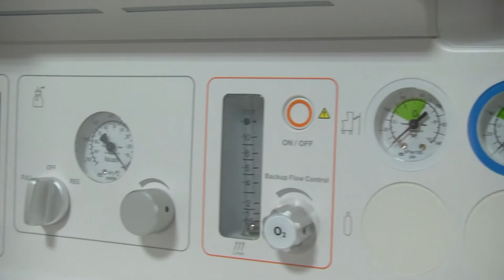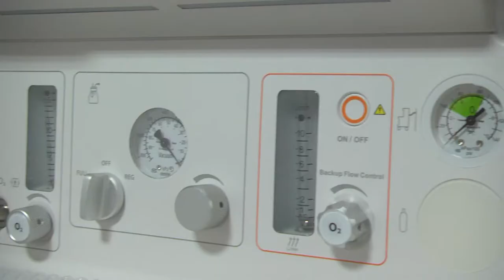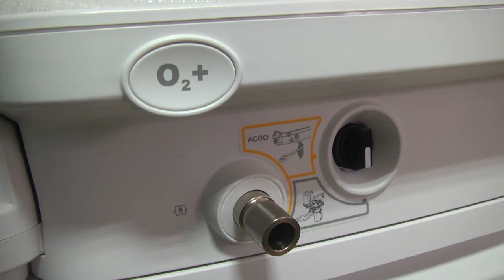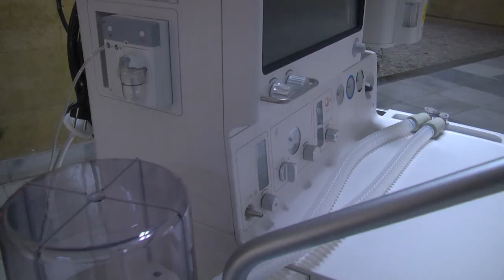Университетска болница в Стара Загора работи с модерна апаратура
Кметът на Стара Загора Живко Тодоров връчи на УМБАЛ „Проф. д-р Стоян Киркович“ апарат за анестезия, който при нужда може да бъде използван за обдишване на болни в критично състояние. Той е закупен със средства на дарители, постъпили по сметката на Община Стара Загора в подкрепа на борбата срещу COVID-19.

При връчване на дарението присъстваха също и зам.-кметът Жилена Желева, изпълнителният директор на болницата проф. д-р Йовчо Йовчев и лекари от Клиниката по анестезия и интензивно лечение, които ще работят с предоставената апаратура.

Дареният апарат за анестезия предлага двойна употреба, като лечебното има необходимост от повече такава апаратура. Апарати от този вид се използват в операционните зали, но при необходимост и в Клиниката по реанимация за лечение на пациенти, които имат нужда от продължително провеждане на дихателна реанимация.

Дарението е важно за лечебното заведение, защото допълнително подсигурява и допълва наличната в Университетската болница апаратура. Апаратът за анестезия е от най-ново поколение, избран от специалистите на болницата и е закупен на най-ниската възможна цена. Той ще бъде използван веднага по предназначението, за което е направено дарението, гарантира изпълнителният директор на УМБАЛ „Проф. д-р Стоян Киркович“ проф. д-р Йовчо Йовчев.

„Апаратът, който даряваме днес е важен и за пациентите, и за лекарите и медицинските екипи, които са поели грижата за здравето и за спасяване на живота им. Апаратът има жизнено спасяваща функция и днес при борбата с коронавируса, но ще може да се използва и след края на пандемията“ – каза при връчването на дарението кметът Живко Тодоров. Той обяви, че след разговор с директора на болницата Общината още през януари ще предприеме нужните действия за закупуване на още такива апарати и това е насочено към предоставяне на по-качествена грижа за пациентите. Кметът отправи благодарност към всички, които са се включили в дарителската кампания, обявена от Община Стара Загора и която е насочена към противодействие на COVID-19.

Със съдействието на кмета на Стара Загора Живко Тодоров Университетска болница е получила като дарение от фирми също и шест апарата за кислородно терапия с противоналягане, с които се провежда лечение на болни в Клиниката по реанимация, постъпили с усложнения след заразяването им с COVID-19. Университетската болницата е получила и друга техника – най-вече перфузори, медицински монитори, специализирани легла, като част от тях са постъпили като дарение, а други са закупени.

Преди дни Проф. Йовчо Йовчев е посетил и Районния център по трансфузионна хематология в Стара Загора, където миналата седмица беше направено дарение на апарат за извличане на реконвалесцентна плазма от преболедували инфекция с COVID-19. При наличие на дарители, каквито вече има и в Стара Загора, този апарат ще позволи да се спасят човешки животи и затова е много ценен, уточни проф. Йовчев и допълни, че е много важно извлечената плазма да се ползва само при пациенти, които имат строго определени и конкретни медицински показания.